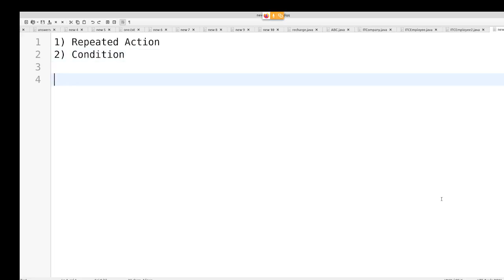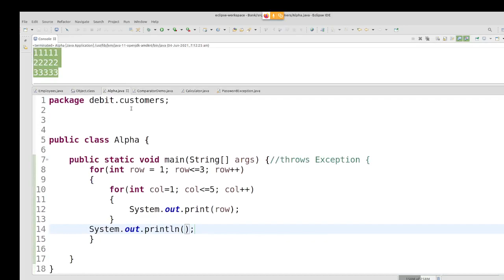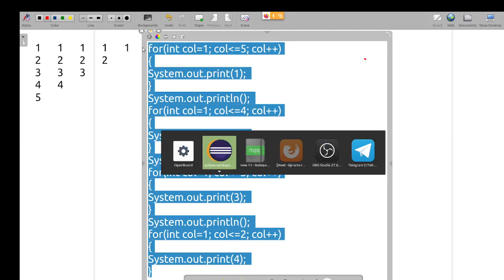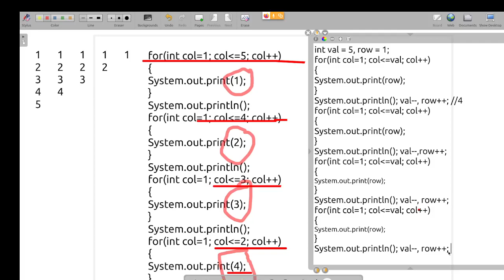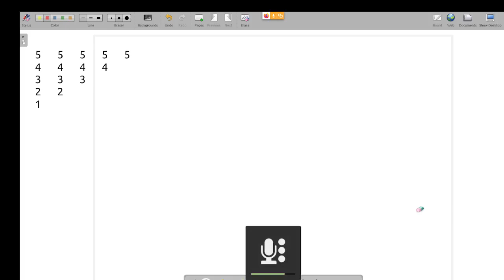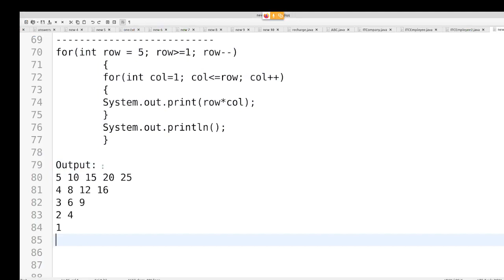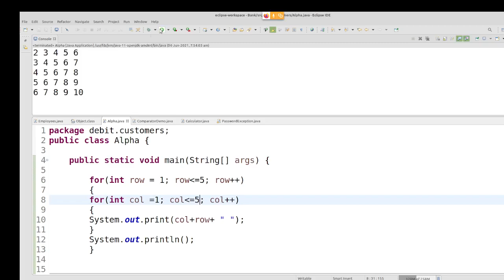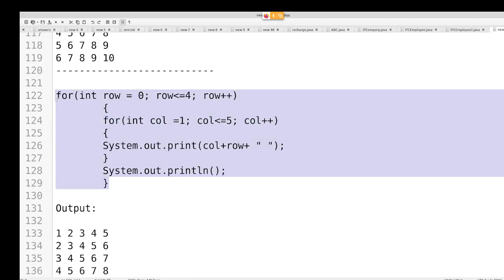Java in Tamil - Pattern Programs for beginners, Freshers- Nested Looping -Payilagam-Muthuramalingam